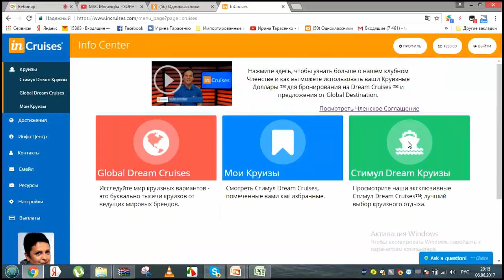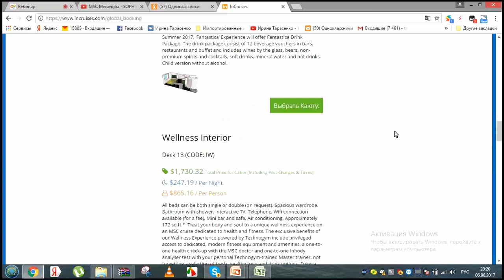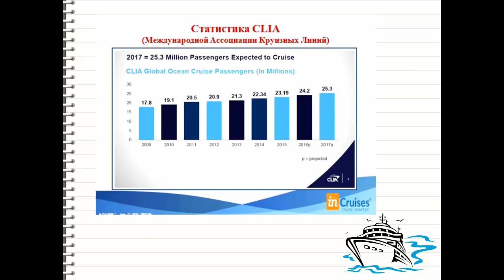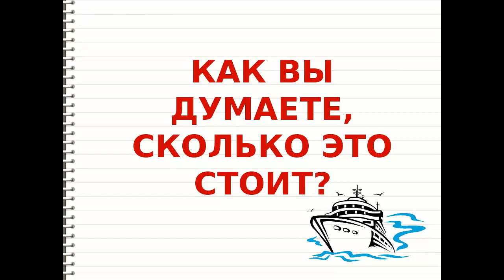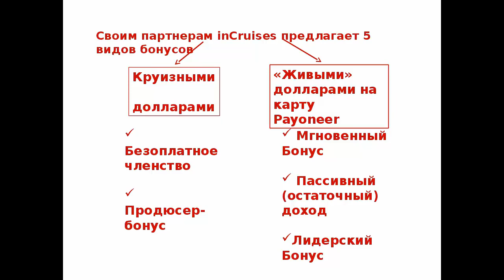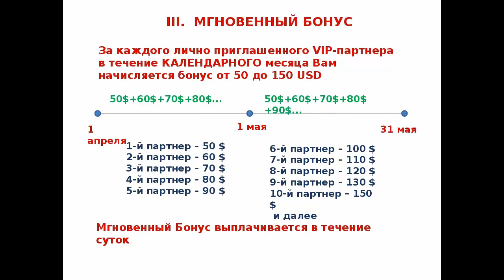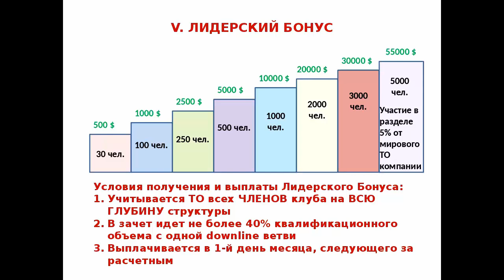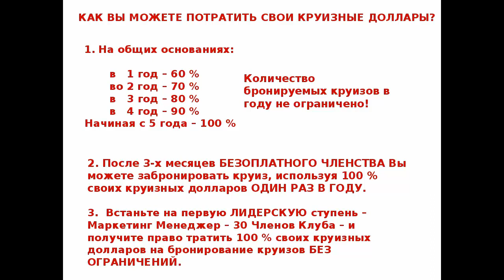ПРЕЗЕНТАЦИЯ INCRUISES "Чтоб я так отдыхал, как вы работаете!"